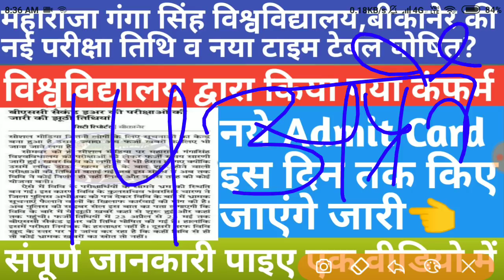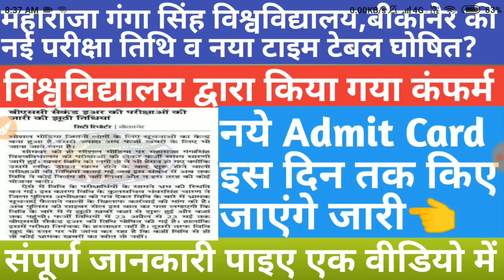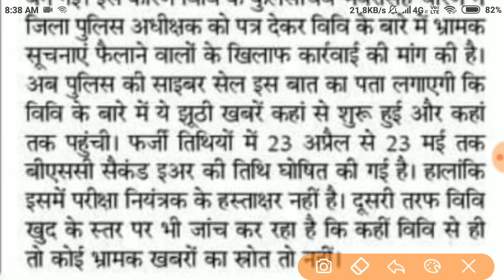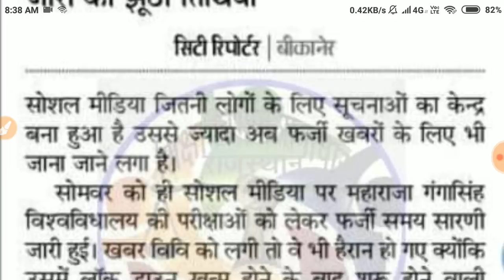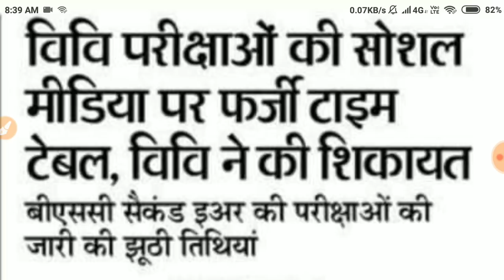MGSU की नई परीक्षा तिथि व टाइम टेबल घोषित?Admit Card आएंगे इस दिन